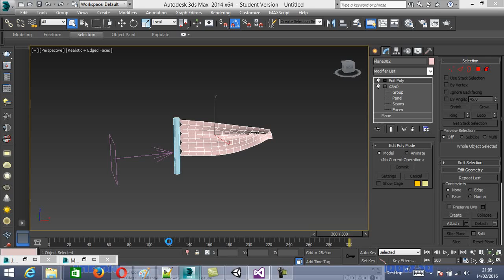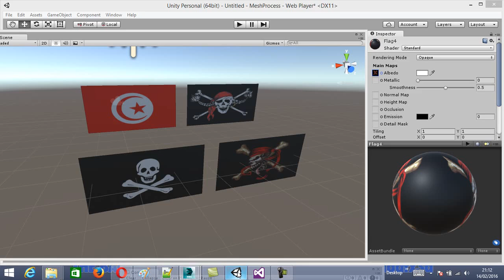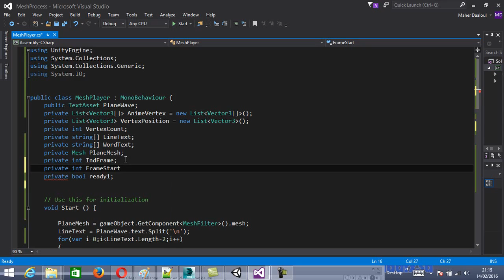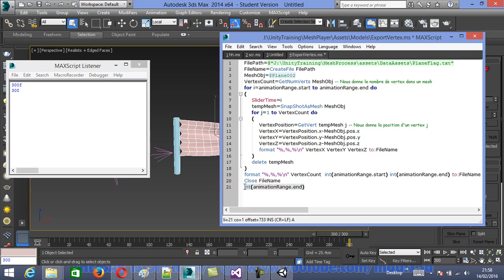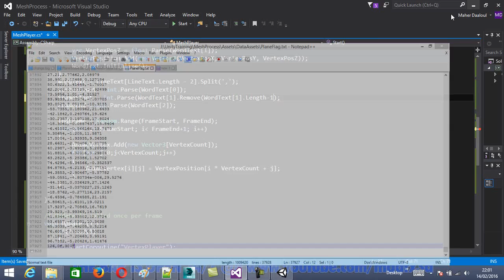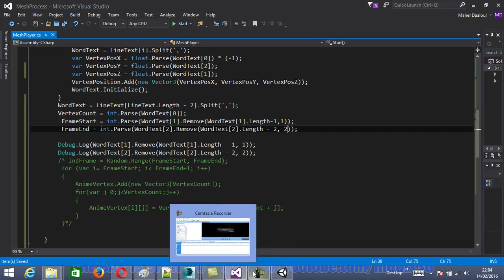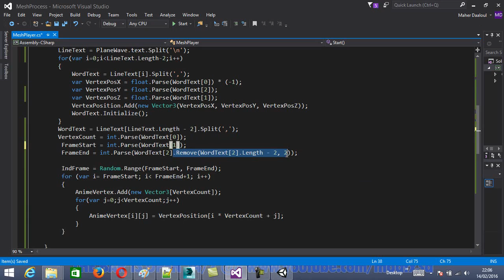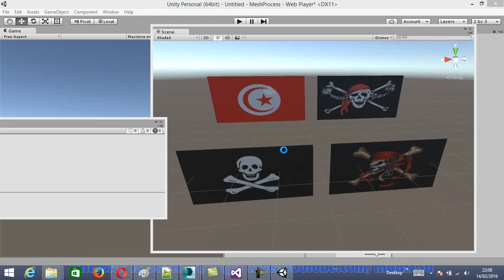5_3dsmax/Unity : Export anime vertexes de 3dsmax vers Unity Part5